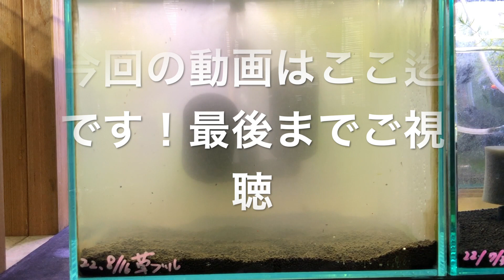えび水槽立ち上げ その後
８月中旬に立上げた水槽のその後です。
５日程度立ちましたのでスポンジFをセットします。

ローキーズ札幌店長の日常の様子。
メンテナンス情報。
入荷情報。